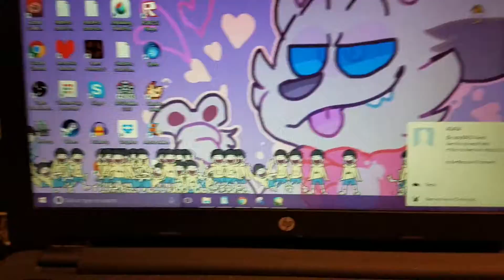WELCOME TO THE ＪＹＵＳＨＩＭＡＴＳＵ ＺＯＮＥ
+ one ichi